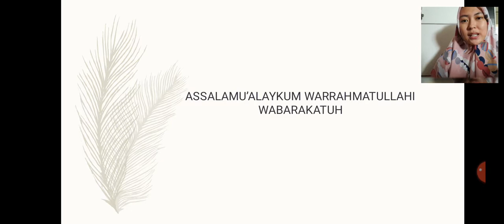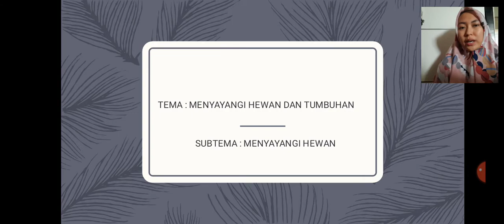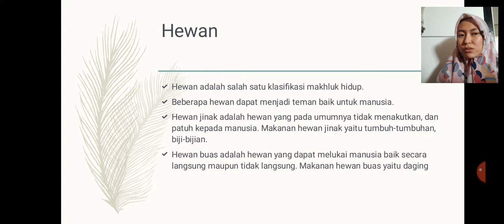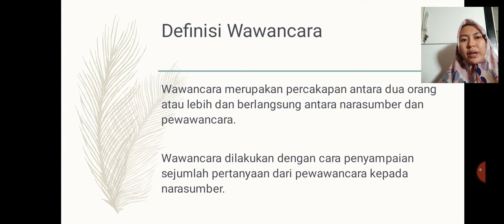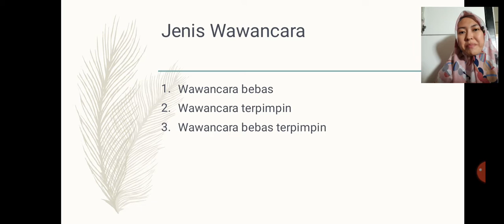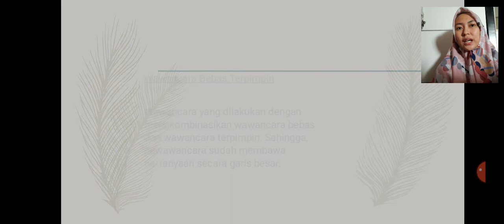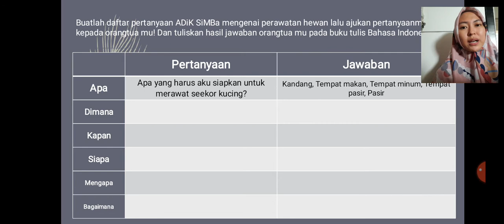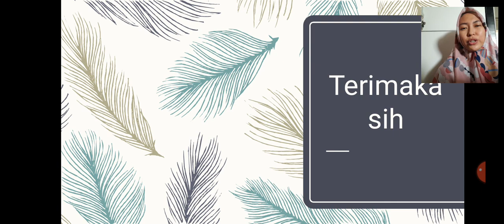KELAS 3 - BAHASA INDONESIA - 8 - WAWANCARA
Kelas 3
Tanggal : 7 - 10 Agustus 2020
Tema : Menyayangi Tumbuhan dan Hewan
Subtema : Menyayangi Hewan